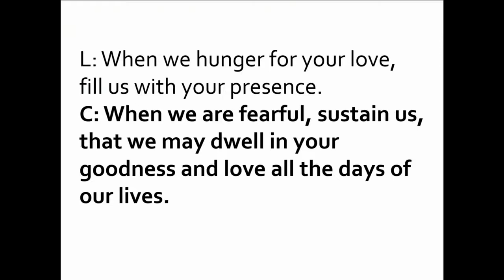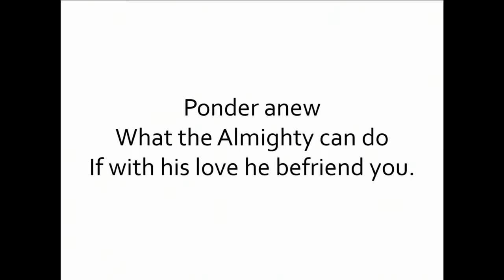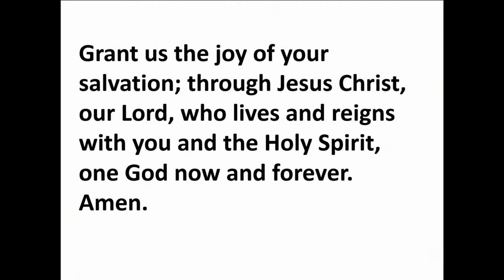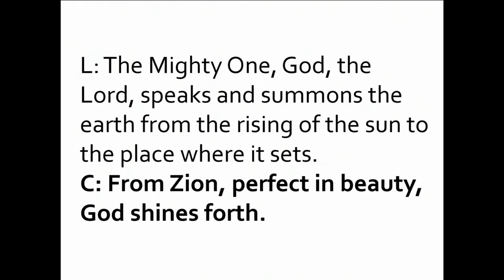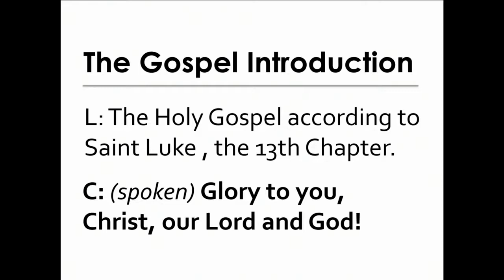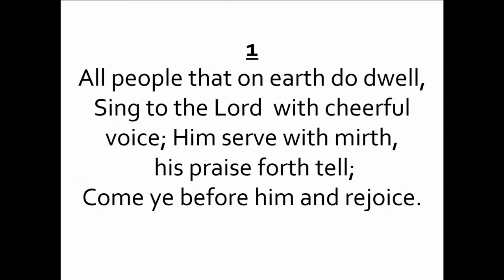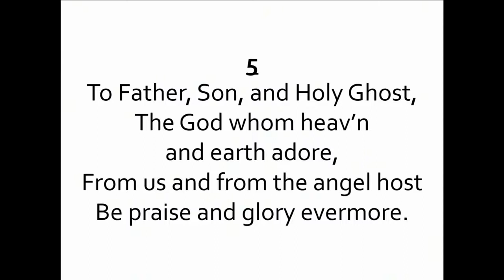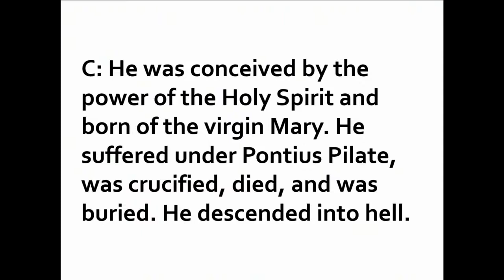August 21, 2022 Worship